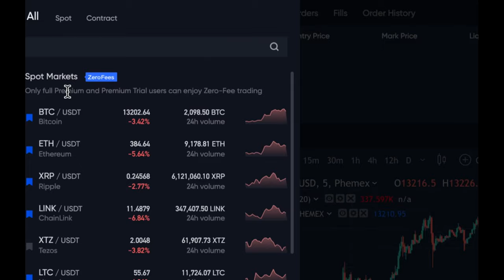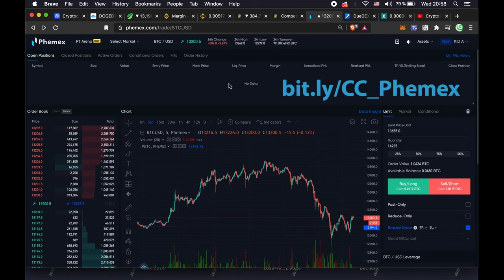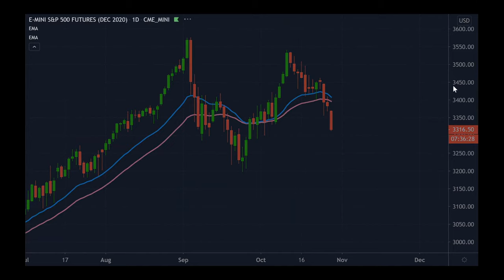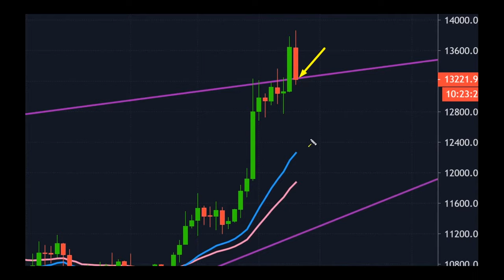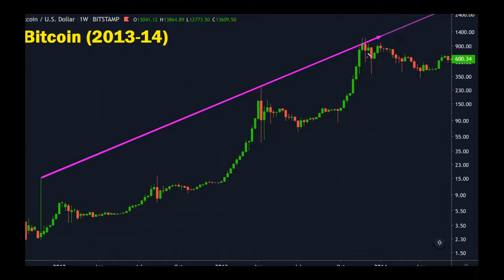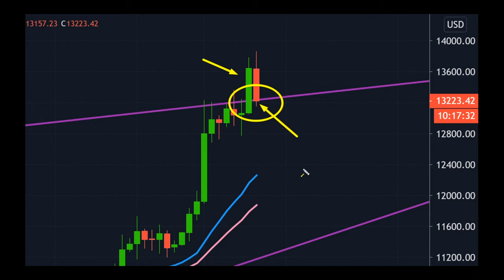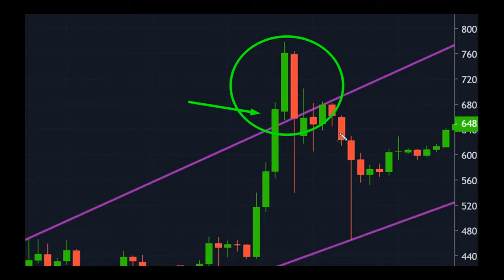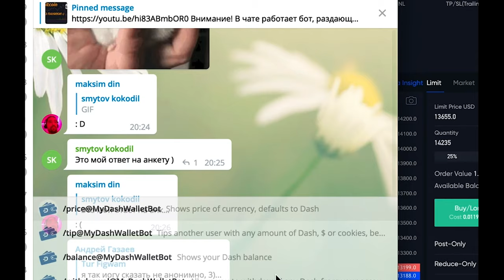АЛЕССИО РАСТАНИ: КУДА ПОЙДЁТ БИТКОИН???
👉🏼 НАШ TELEGRAM (чат там же)
👉🏼 Нулевые комиссии в паре LiNK/U$DT на бирже DueDEX (+ до 300$ БОНУС на депозит!)
(+60$ на 0.1BTC / +120$ на 0.2 BTC / +300$ на 0.5 BTC)

BTC: 1JcJgpSHbrRwgnvLeteXNfNXxLgpDuxyMP
ETH: 0xC8b0CF755bec8155D371676D77A579D7E15fd7eD